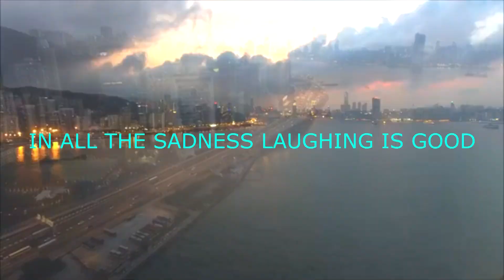STORIES RESTART 2024 PT 8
SHELLI ANN FINE BACK JAHPEN BUT! WHO IS DRUNKIE?